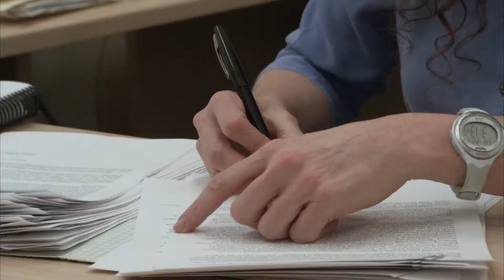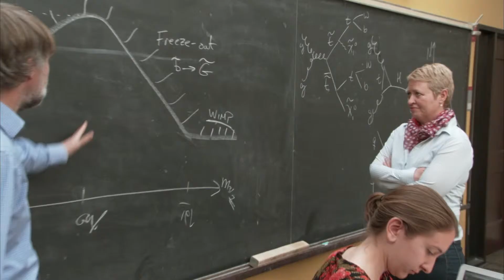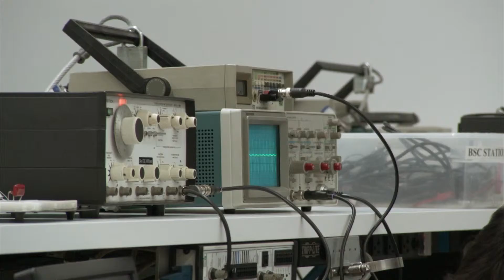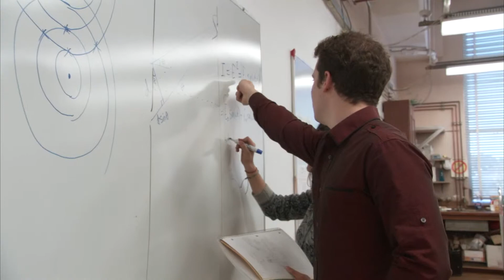University of California at Berkeley, Department of Physics - Breakthrough Discoveries in Physics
The Physics Department at the University of California at Berkeley is a department full of distinguished professors, exciting research, and breakthrough discoveries. As discoveries in physics propel the world into the future, this department has embraced its students as key collaborators in research and experimentation. With Programs like The Compass Project and The Advanced Lab, the Berkeley Physics Department is opening doors for aspiring physicists, and the great discoveries of tomorrow.